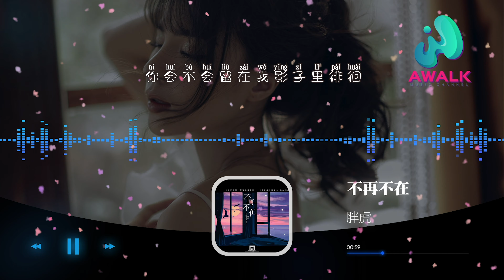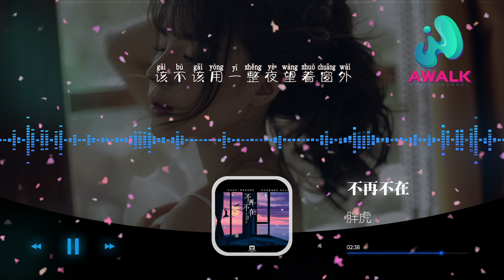胖虎 - 不再不在【動態歌詞 | Pinyin Lyrics】【八月新歌】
胖虎 - 不再不在 | 新歌不重復 | 不間斷播放 | 2021新歌推送 |
（樂無限）抖音歌曲排行榜
▶︎微信：awalkmedia

網易雲音樂‣‣

歡迎點歌

▶︎作品介紹
作曲：潘成
作詞：周仁
原唱：胖虎
演唱：胖虎

▶︎歌詞在下面
熟悉的人竟然再不往來
我什麼時候變得如此慷慨
本來就沒真的想分開 卻分開
最後落單的能耐
是酒過三巡後耍的無賴
月亮和星星都藏了起來
黑暗是眼裡面唯一的色彩
犯妄想症以為你還在 卻不在
卑微的像粒塵埃
被扔進深海
我已不再 是你撲個滿懷 的依賴
可你還是 我遲遲放不下的男孩
Tonight
你會不會留在我影子里徘徊
觸手可及的指尖 不在
我已不再 是你撲個滿懷 的等待
未來不來 顯然結尾都不能篡改
Tonight
該不該用一整夜望著窗外
等世界慢慢醒來 你在不在
最後落單的能耐
卑微的像粒塵埃
被扔進深海

♪ 音樂宣傳

♪ 音樂發行

00:00:00  胖虎 - 不再不在 ♪ AWALK MUSIC ♪
00:00:48  副歌 (Chorus)